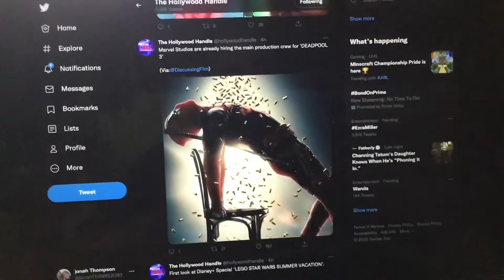Marvel Studios are already hiring the main production crew for DEADPOOL 3